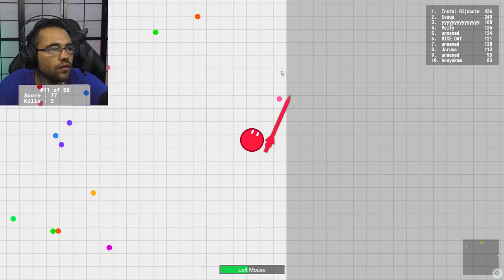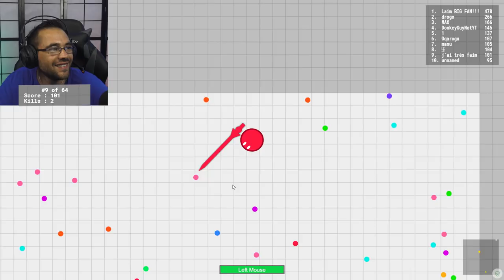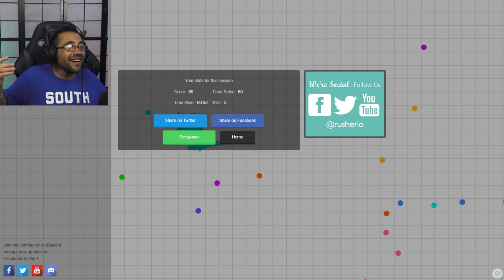RUSHER.IO - CE JEU NOUS REND FOU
Rusher.io